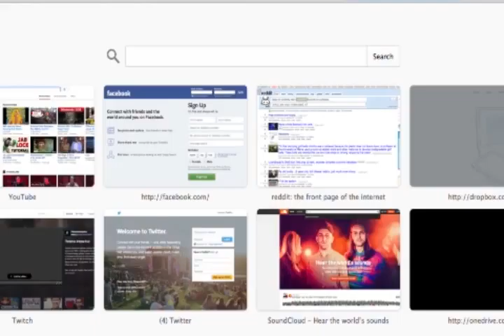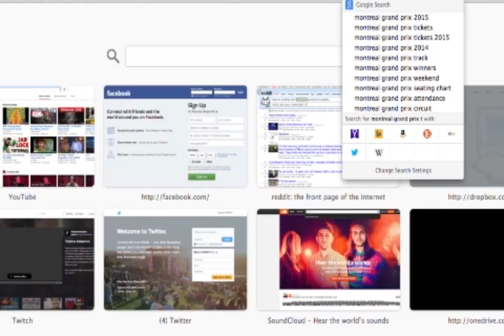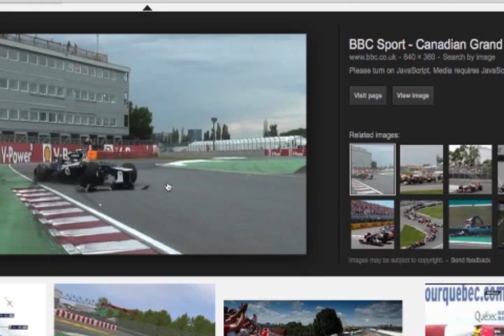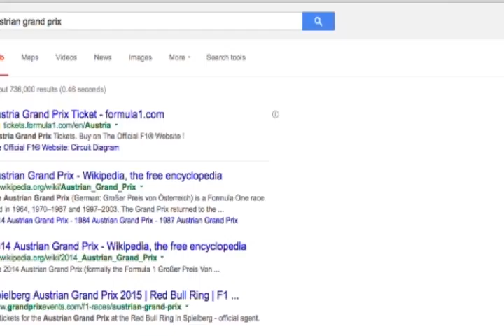Ep3 - Preseason 2015 Tracks - 07 - Canada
We talk about the seventh race of the season at Circuit Gilles Villeneuve on Île Notre-Dame in Montreal, Quebec, Canada